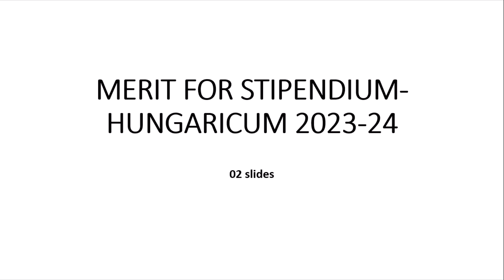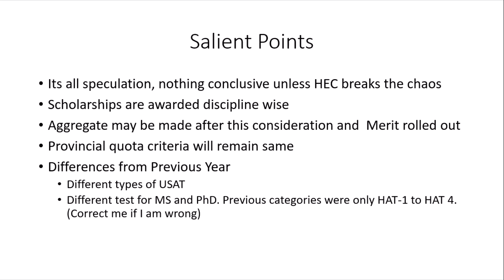Expected Merit for HEC Stipendium Hungaricum Scholarship 2023-24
Why USAT test this year have different categories??
How Merit will be calculated this year? will it be simple aggregate or only HAT/USAT??
What are my chances??